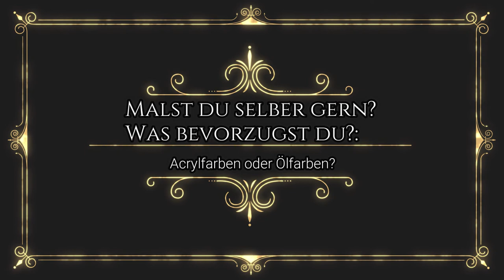Es ist GESCHAFFT!💥 Ölgemälde #2 ✔ | Malen mit Max | Paintertainment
▶Hier auf meinem Kanal kannst du dich effektiv, schnell und einfach weiterbilden, ohne dabei selbst in Fachbüchern oder über Google recherchieren zu müssen.🧠

💬Teile gern meine Videos mit Leuten, denen du auch weiterhelfen möchtest.💯